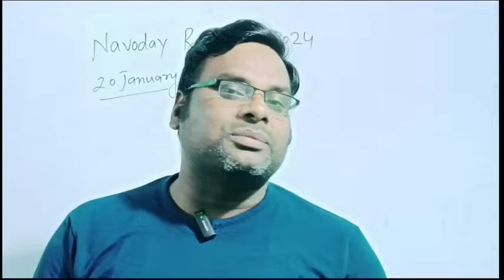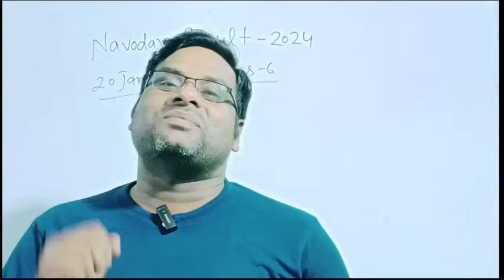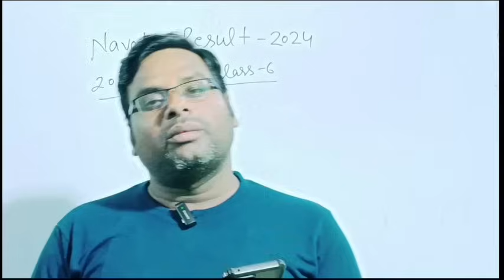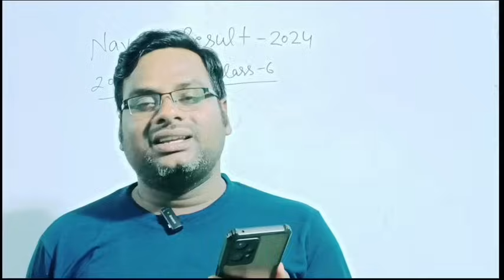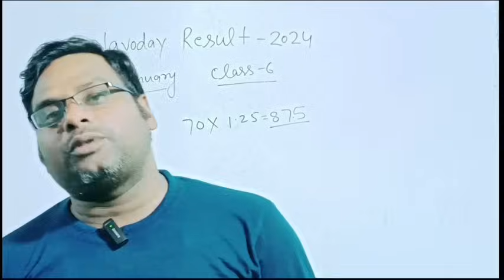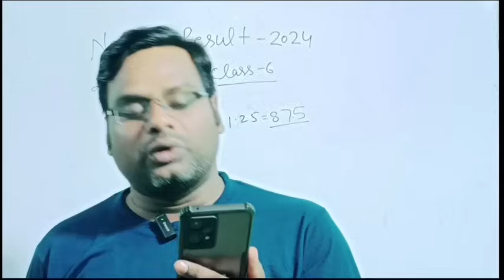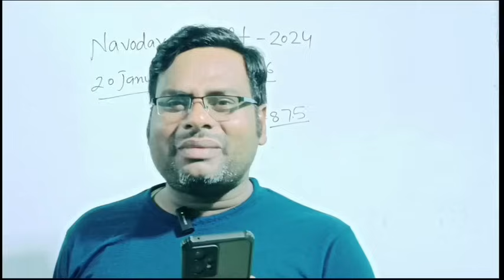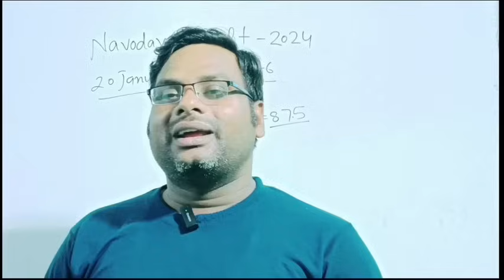Navodaya Result तैयार है.. /जान लिजिए इतने कम Number पर selection हो रहा है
Navodaya
Navodaya Result
Navodaya Result Kab Aayega
 Navodaya Me Pass Hone K Liye Kitne Ank Chahiye
 Navodaya Selection Process
Navodaya Vidyalaya Class 6 Result
 Navodaya Result Latest Update
 Navodaya Vidyalaya Result Kab Aayega
 Navodaya Result Kaise Dekhen
Navodaya Result Latest Update Today
 Jawahar Navodaya Vidyalaya Result
 Jawahar Navodaya Result Check Kaise Kare
 Navodaya Me Selection Kaise Hota Hai District Wise Ya Block Wise
Aj Study Y
 Jnv
Navodaya Result 2024/17 मार्च को किन छात्रों का नवोदय प्रवेश परीक्षा है/JNVST Result 2024

Navoday Result 2024/90+ अंक पाने  वाले मात्र इतना बच्चें/इसीलिए नवोदय बच्चों का अंक अप नही बताता🤔

Navoday Result 2024/अलग अलग जिलों में इन बच्चों के अधिकतम अंक/आप के अंक कितने है Please comment..

Biggest Update 😱 Navoday Result 2024 Class 6/जिसके कारण मेरिट बहुत कम जायेगी।jnvst

फेल या पास/Navoday Result 2024/आप के सभी Comments ka ज़बाब /JNVST 2024

Navodaya
Navodaya Result
नवोदय2024
navoday result 2024
RESULT को लेकर बड़ा UPDATE 😱/आप के Comments का जबाबा JNVST Entranc exam 2024 class-6
Biggest Update😱Navodaya Class-6 Cut Off 2024/पहली बार इतनी कम मेरिट/  बच्चों की बल्ले बल्ले होगी.

आ गया बड़ा Update😱Navodaya Class-6 Cut off/पहली बार इतनी कम मेरिट/  बच्चों की बल्ले बल्ले होगी..

Jawahar Navodaya vidyalaya  class-6  Final Cut off 2024,/JNVST  Cut off 2024 Class 6
Navodaya cut
navodaya cut off marks
navodaya cut off list
navodaya cutoff
navodaya customer care number
navodaya cut off 2023
jnvst
jnvst cut off marks 2022 class 6
jnvst class 6 question paper 2024
jnvst 2024 answer key
jnvst answer key 2024 class 6
jnvst 2024 cut off
jnvst
jnvst navodaya vidyalaya
jnvst cut off marks 2024 class 6
jnvst 2024

Navodaya Vidyalaya Class 6 Answer key 2024/JNVST 2024 Maths Paper Answer key.
Navodaya Vidyalaya ka paper
20 January 2024 ka navodaya entrance exam
Navodaya vidyalaya
Navodaya ke 20 january 2024 maths paper ka answer key
Answer key of navoday vidyalaya entrance exam 2024
20 january navodaya paper
20 january navodaya ka paper
20 january navodaya pariksha
20 january navodaya paper 2024
20 january navodaya vidyalaya paper
20 january navodaya vidyalaya ka paper
20 january navodaya exam
20 january navodaya vidyalaya
20 january navodaya
20 january navodaya vidyalaya pariksha

Navodaya Ka Modal Paper/ Navoday Ka Practice Set/JNVST Paper Ka Solution 2024
Navoday maths by vk sir
ma prema academy by vk sir

Navodaya vidyalay/entrance exam class 6 Guess Paper/JNVST 2024 Modal Paper @MaPremaAcademyByvksir
Navodaya vidyalay Modal Paper JNVST entrance exam class 6 /JNVST 2024 Exam @MaPremaAcademyByvksir
Navodaya vidyalaya entrance exam class-6/ Guess Paper/JNVST 2024 Modal Paper

Navodaya moda
navodaya model paper
नवोदय का पेपर
 नवोदय विद्यालय की तैयारी कैसे करें
नवोदय फॉर्म कसा भरावा
नवोदय की पढ़ाई
नवोदय विद्यालय
नवोदय स्कूल
नवोदय का पेपर 2023
नवोदय का पेपर 2024

 jnv, navodaya
 navodaya vidyalaya
 jnvst
 जवाहर नवोदय विद्यालय
 नवोदय
नवोदय विद्यालय
 navodaya school
नवोदय विद्यालय प्रवेश परीक्षा
नवोदय स्कूल
navodaya vidyalaya coaching
 jnv coaching
 jnv maths
 Sainik school
 aissee
navodaya vidyalaya entrance exam 2023 class 6
navodaya vidyalaya
navodaya
navodaya school
navodaya result 2023 class 6
navodaya result
नवोदय
नवोदय विद्यालय प्रवेश परीक्षा पेपर 2023
नवोदय फॉर्म ऑनलाइन 2023
 नवोदय का पेपर
नवोदय विद्यालय
नवोदय की पढ़ाई
 नवोदय स्कूल
नवोदय का रिजल्ट कब आएगा